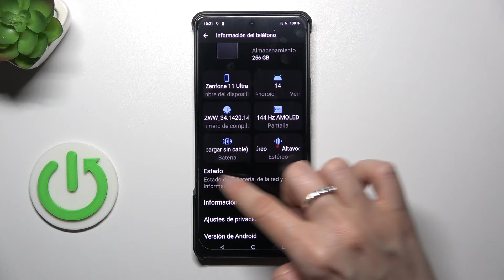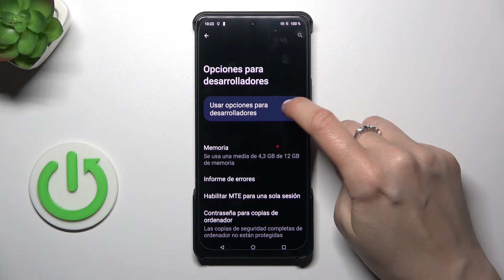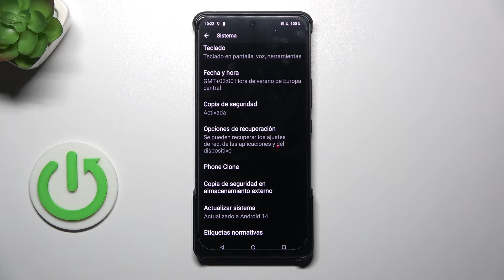Cómo habilitar las opciones para desarrolladores en Asus Zenfone 11 Ultra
Descubre cómo habilitar y utilizar las opciones para desarrolladores en tu Asus Zenfone 11 Ultra para acceder a funciones avanzadas y herramientas de depuración. Este tutorial te mostrará cómo activar las opciones para desarrolladores y explorar las diversas configuraciones y herramientas disponibles para los usuarios avanzados.

¿Dónde encontrar las opciones para desarrolladores en Asus Zenfone 11 Ultra?
¿Qué funciones avanzadas están disponibles en las opciones para desarrolladores de Asus Zenfone 11 Ultra?
¿Cómo utilizar las herramientas de depuración en Asus Zenfone 11 Ultra?